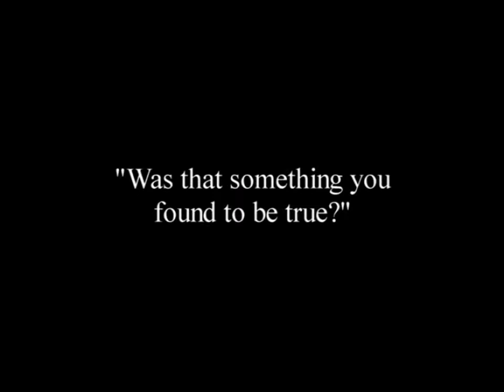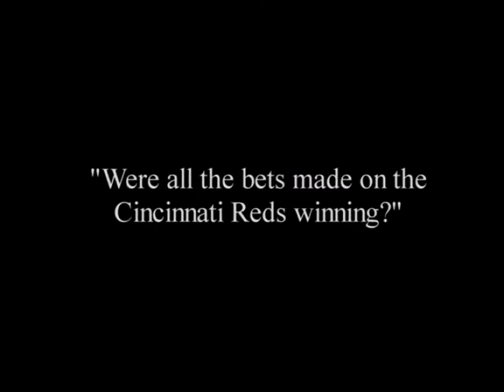John Dowd on Pete Rose betting on baseball - Sports Century Interview - 1999